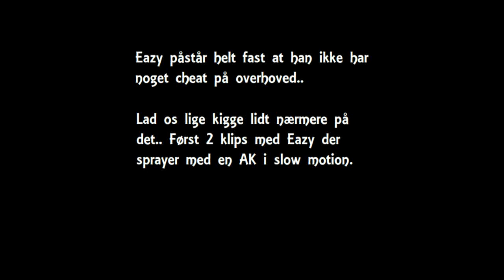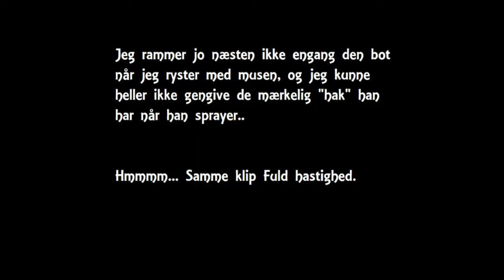Cheater Eazy mon.wmv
En kortere version af en video jeg allerede har uploaded, dog med tilføjet zoom samt slowmotion effekter, og sammenligninger mellem hans spray, og et normalt spray med AK